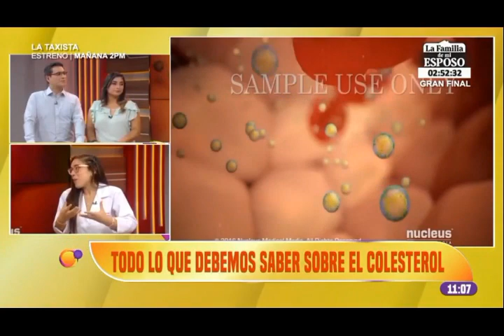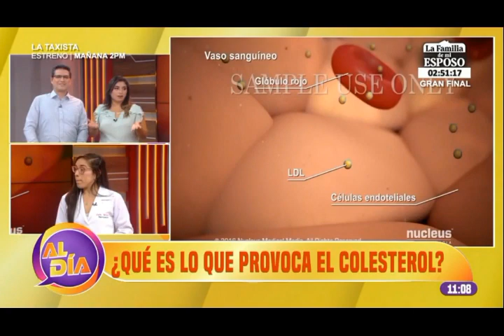QUÈ ES LO QUE PROVOCA ELCOLESTEROL? LIC. CARLA TORRES FERNANDEZ- CABERO- NUTRICIONISTA.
Cuando una persona tiene malos hábitos para alimentarse, no hace actividad física o existe un problema metabólico los niveles de colesterol en sangre se elevan.

Es importante saber que el nivel del colesterol LDL o “malo” debe tener 100 miligramos en sangre pero si la persona es diabética debe estar en 70.

Programa "Al Día" ATV